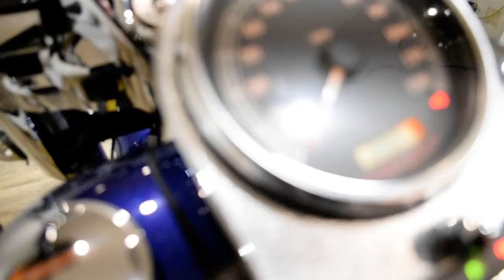2006 Harley-Davidson Road King | Used motorcycle for sale at Monster Powersports, Wauconda, IL